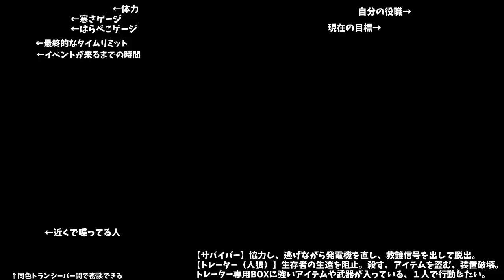【Project Winter】全員殺害エンド！相方と１人ずつ暗殺…【人狼ガチ勢の雪山人狼】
✄ Project Winter ✄

【役割】
○サバイバー

✄ ご支援 ✄

✄ Special Thanks ✄

✄ メタとは ✄

リアルの事情や戦績を推理材料として持ち込むこと、初心者であることを明かすこと、過去の試合の話、キャラの中の人を推測、システム上の話などをすること。ゲーム性を崩壊させ、それは「人狼ゲーム」ではない、別の推理ゲームになってしまう。

✄ 人狼用語 ✄

◇２ｗ１ｋ
２狼１狂人。人狼(Wolf)、狂人（Kyojin）、妖狐(Fox)。「ＬＷ」は「ラストウルフ(Last Wolf)」または「ロンリーウルフ(Lonely Wolf)」の略。

◇経費
村人であっても今後村に必要のないと判断し、処刑すること。

◇数字作戦
１～１００の数字を時間合わせて一斉に言う。１と１００に近い３人が処刑候補。

◇王国
・王様が３人立候補する
・王国にそれぞれ自分の意思で好きな国に入国する
・王様が最終的に自分の国から１人処刑候補を差し出す
・差し出された３人が処刑候補